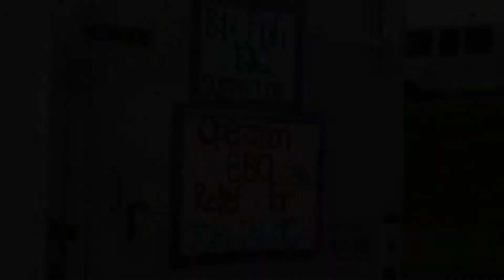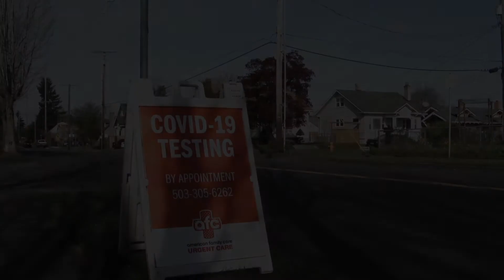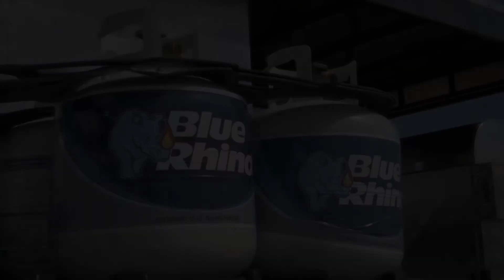Operation BBQ Relief 2011-2021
Operation BBQ Relief celebrated 10 years of providing the healing power of barbecue to communities in need! We look forward to many more years of comforting those in need by connecting, inspiring, serving, and educating in communities far and wide.